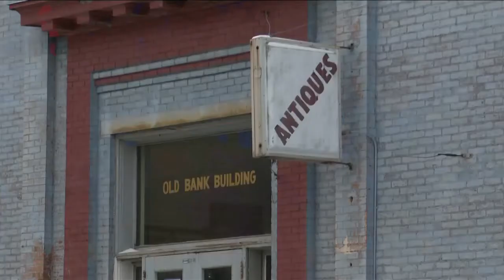Morning News Break with Brianna MacLean 12/27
Local 3's Brianna MacLean shares information about two downtown areas that are now in the National Register of Historic Places and a reminder to nominate a remarkable woman in your life for the Remarkable Woman Award.